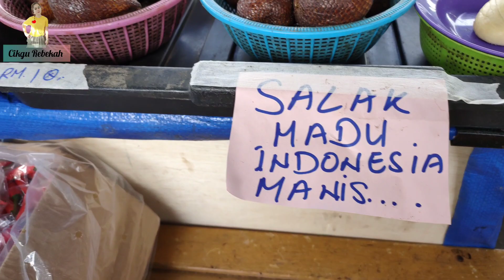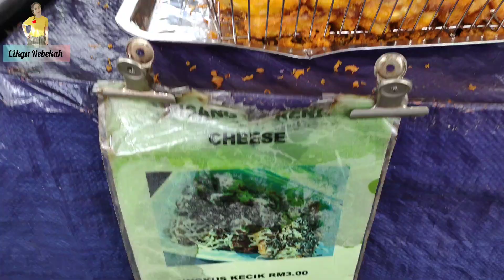Bawa Adik Ipar Datang Jauh Dari Perak Nak Tengok Pasar Borneo.